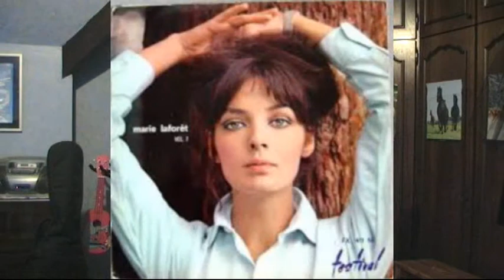la tendresse, reprise, Marie Laforet, Bourvil